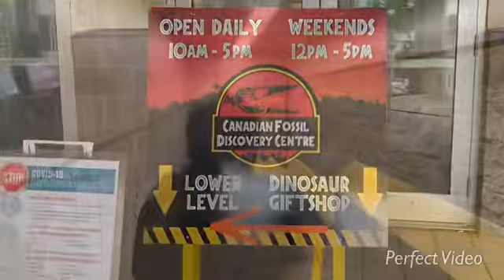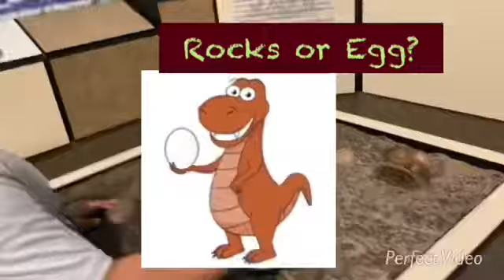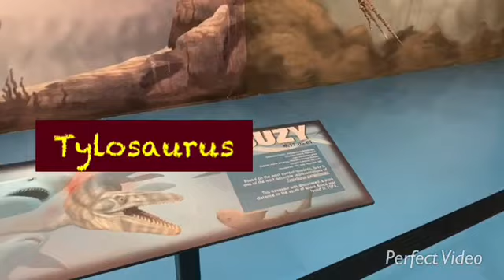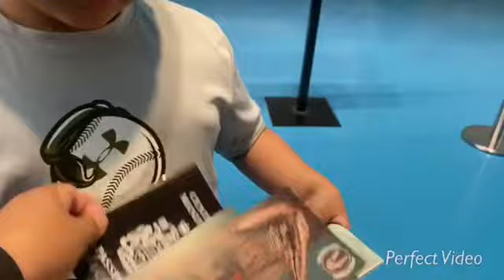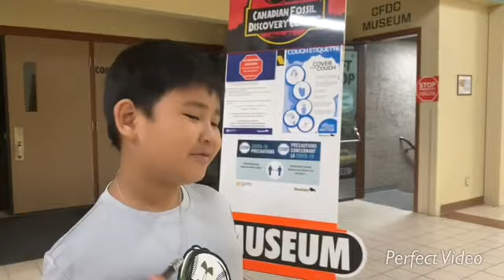A tour in Canadian Fossil Discovery Centre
First jump for our Summer 2020 episode guys! I enjoyed my tour coz I’m an avid dinosaur fan. I learned  something in the dino world .